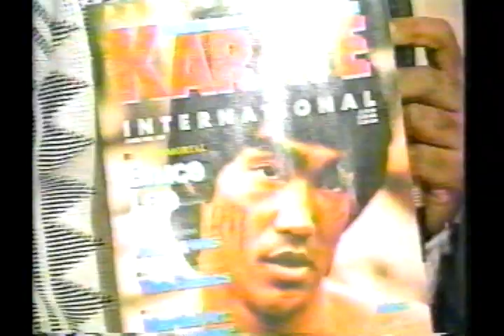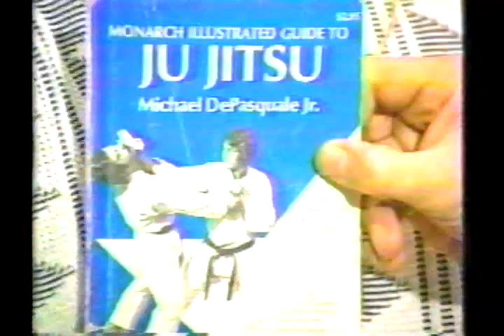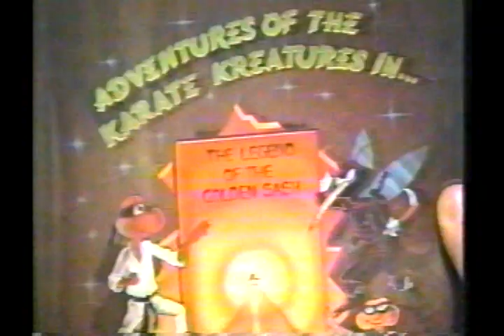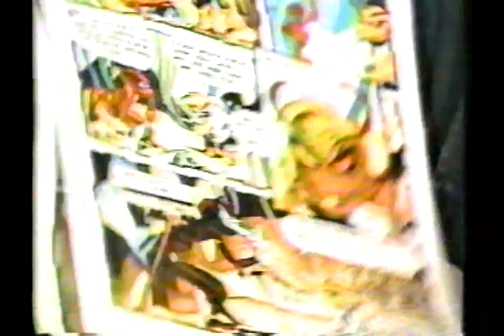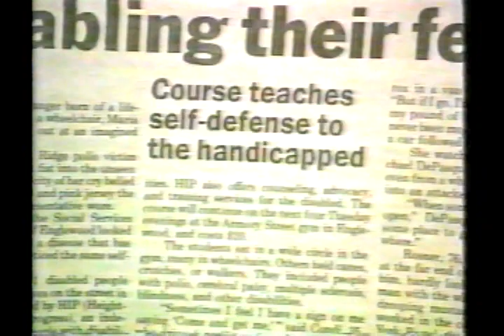Michael De Pasquale Jr on Martial Art World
Here is a great clip from the past of the MSG network show Martial Art World,Some great techniques are shown here from the De Pasquale Yoshitsune Ju Jitsu  Combat and traditional systems.We will always keep on pushing foward to give the best we can.